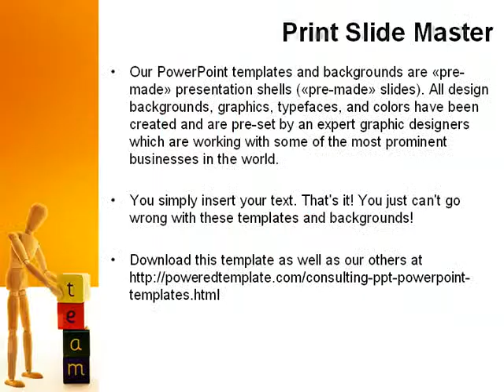Team Building PowerPoint Template by PoweredTemplate.com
Team Building PowerPoint Template for presentations.